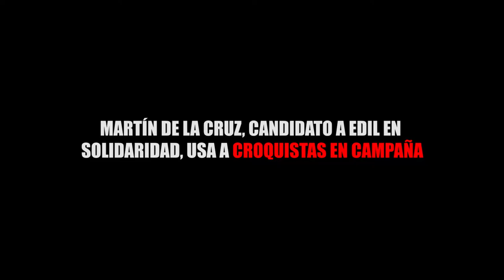MARTÍN DE LA CRUZ, CANDIDATO A EDIL EN SOLIDARIDAD, USA A CROQUISTAS EN CAMPAÑA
Entérate de las noticias “EN CORTO”…MARTÍN DE LA CRUZ, CANDIDATO A EDIL EN SOLIDARIDAD, USA A CROQUISTAS EN CAMPAÑA...